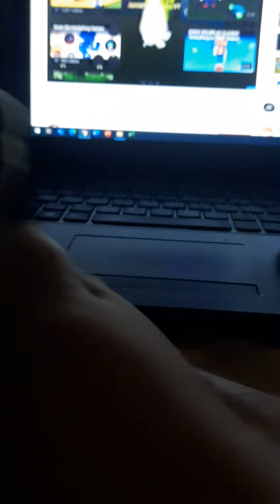( Pokèmon plush friends ) episode 2 gardevoir's nap calamity